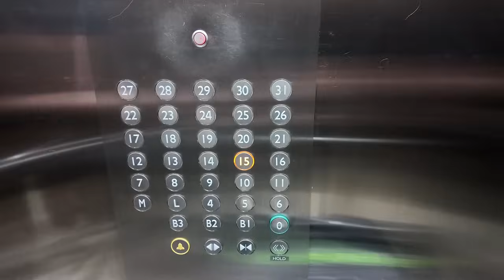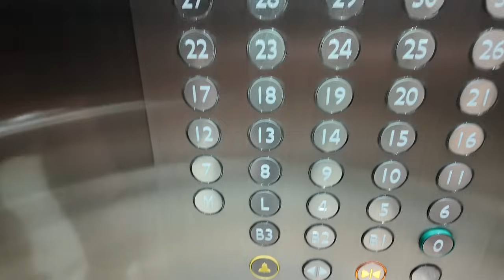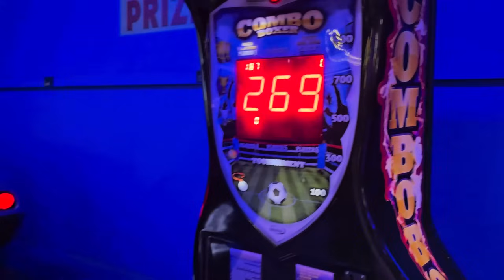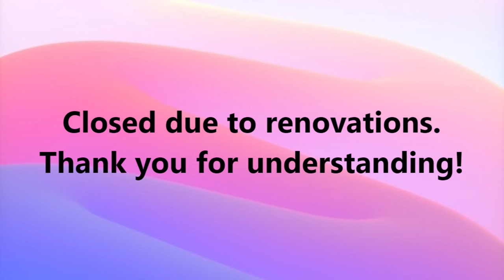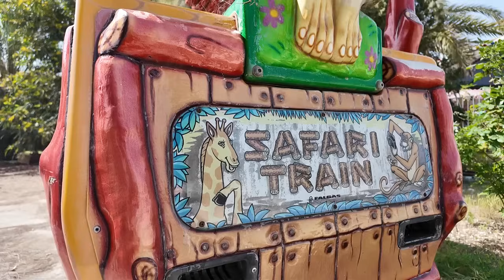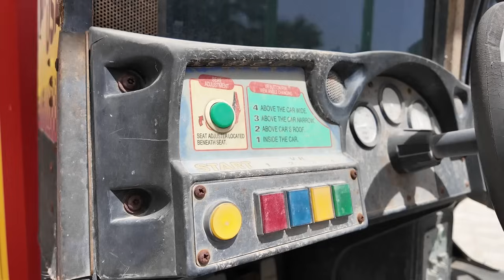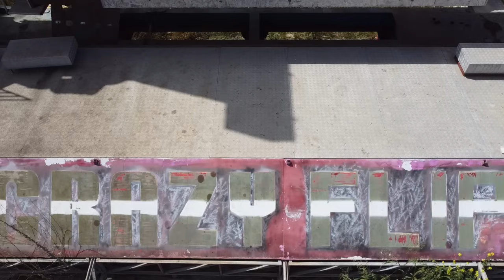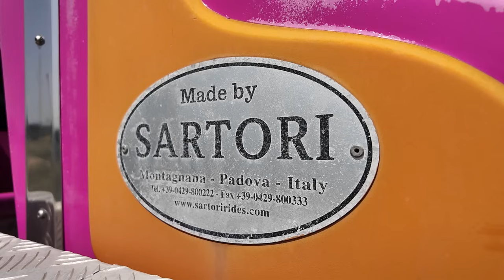VERLASSENER FREIZEITPARK AUF ZYPERN - ALLES NOCH DA: Achterbahnen & Autoscooter 🔎 Lost Place Urbex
ZYPERN - die Insel der Aphrodite! Acht Tage lang verbrachten wir dort einen echten Traumurlaub, feierten Danis Geburtstag und besuchten natürlich auch ein paar verlorene Orte. Die nächsten Videos sind deshalb nicht NUR eine Dokumentation des Verlassenen, sondern gleichzeitig auch eine Art Reisetagebuch bestehend aus Sommer, Sonne und Meer. Toll dass ihr uns auch dieses Mal begleitet, die Reise beginnt mit dem größten verlassenen Freizeitpark Zyperns ...

Der LUCKY STAR PARK war zur Jahrtausendwende als Familienbetrieb gegründet worden, sein Konzept bestand darin, dass sich die Eltern entspannen konnten, während geschultes Personal die Kinder beaufsichtigte. Zahlreiche Attraktionen wie Autoscooter, Achterbahnen oder eine Kartbahn machten den Lucky Star Park zum größten Freizeitpark der Insel. Bezahlt wurden die Fahrgeschäfte mit einer eigenen Währung, dem „Lucky Star Park Token“. Seine Öffnungszeiten waren an das heiße Klima Zyperns angepasst, von 16 Uhr bis Mitternacht waren seine Pforten geöffnet.

Anfang 2020 sollte der Park um ein 1,8 Hektar Grundstück mit zahlreichen neuen Attraktionen erweitert werden, doch dann kam Corona. Bis heute ging der Park nach den auch hier eingeleiteten Schutzmaßnahmen und dem damit verbundenen Einbruch des Tourismus auf Zypern nicht wieder in Betrieb. Die Internetseite wurde mittlerweile offline genommen, laut einem Post auf der Facebookseite des Parks, ist dieser wegen Renovierungsarbeiten geschlossen. Vor Ort ist davon allerdings kaum etwas zu sehen …

CYPRUS - the island of Aphrodite! We had a real dream vacation there for eight days, celebrated Dani's birthday and of course visited a few lost places. The next videos are therefore not ONLY a documentation of the abandoned, but also a kind of travel diary consisting of summer, sun and sea. It's great that you're accompanying us this time too, the journey begins with the largest abandoned amusement park in Cyprus...

LUCKY STAR PARK was founded at the turn of the millennium as a family business; its concept was that parents could relax while trained staff supervised the children. Numerous attractions such as bumper cars, roller coasters and a go-kart track made Lucky Star Park the largest amusement park on the island. The rides were paid for with their own currency, the “Lucky Star Park Token”. Its opening hours were adapted to the hot climate of Cyprus; its doors were open from 4 p.m. to midnight.

At the beginning of 2020, the park was supposed to be expanded to include a 1.8 hectare property with numerous new attractions, but then Corona came. To date, the park has not been back in operation after the protective measures that were also introduced here and the associated drop in tourism in Cyprus. The website has now been taken offline; according to a post on the park's Facebook page, it is closed for renovations. However, there is hardly anything to be seen on site...